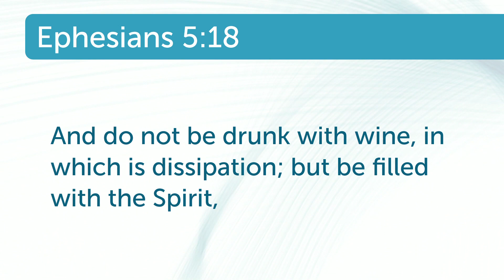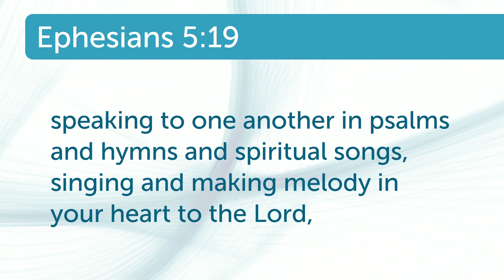iChurch Daily · Get Your Life In Order: Words · Paul Goulet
Pastor Paul Goulet encourages us to keep a close watch on the words we speak to ourselves and others in part 3 of his series on getting our lives in order. every weekday for fresh new content. (July 11, 2011)